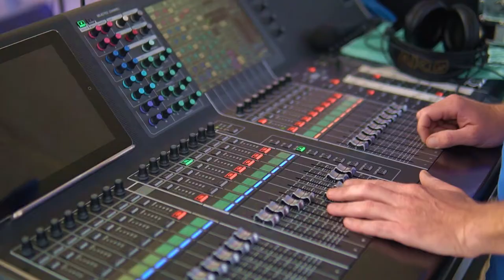May 1st at the Russian Church in Nicosia, Cyprus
Sample of my event video coverage (highlights).
Capturing a day full of fun activities and amazing live performances